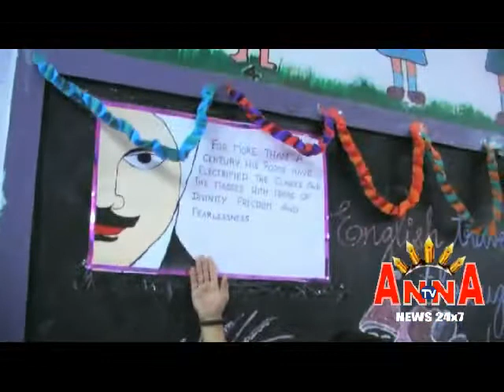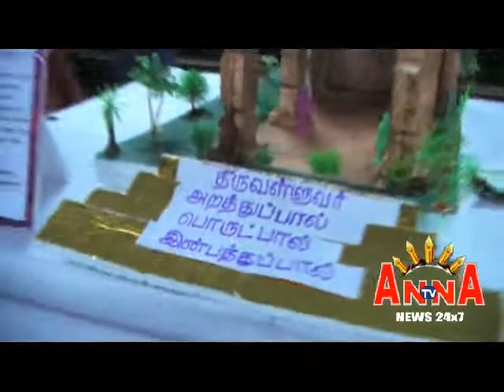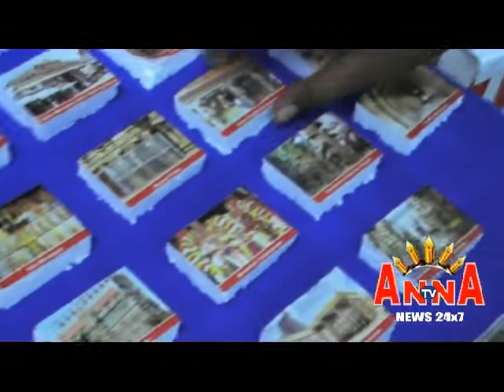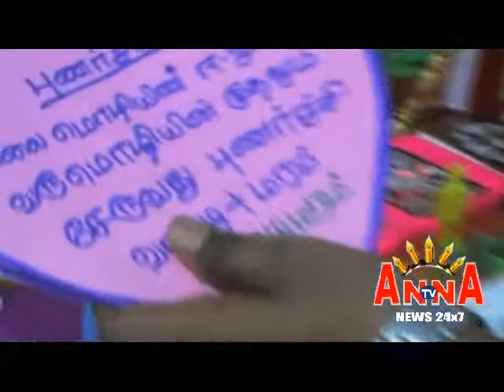TMMS SHUNMUGAM SCHOOL TALENT SHOW ANNA TV 02